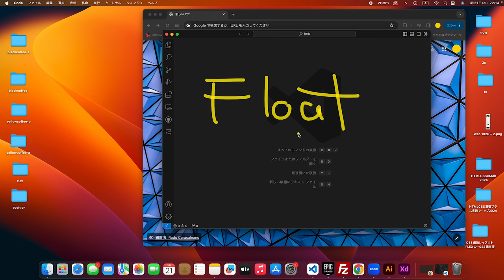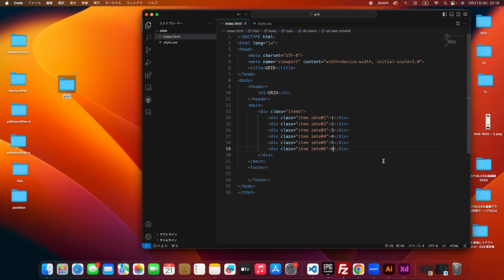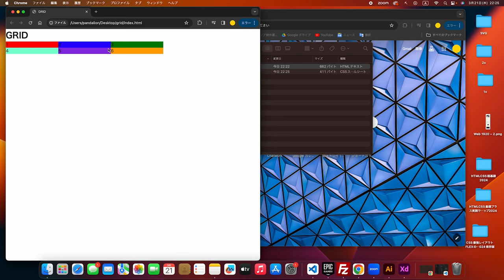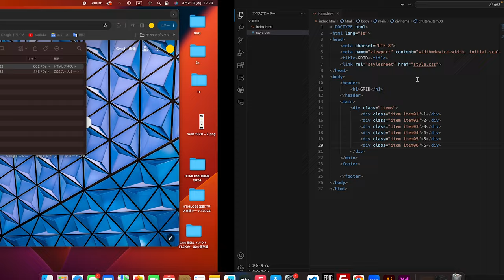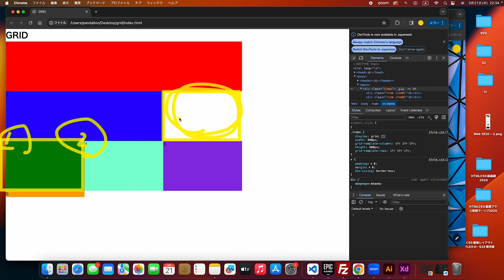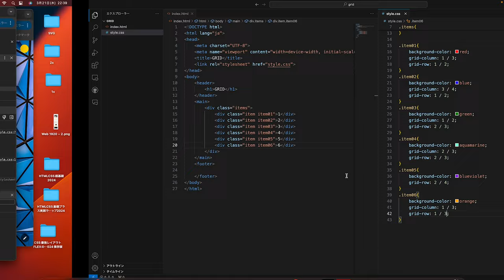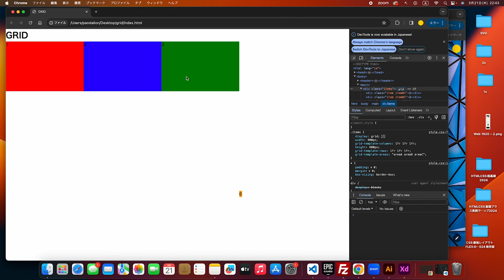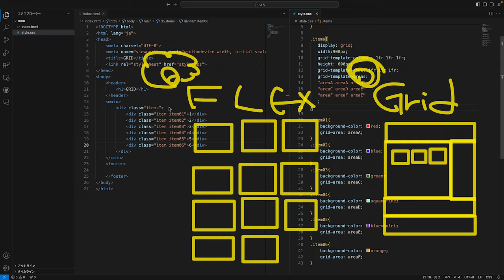CSS最強レイアウトGRIDの超基礎2024保存版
今回はCSS最強レイアウトGRIDの超基礎2024保存版
前回はFLEXについてお話しましたがレイアウトの2大巨頭のGRIDについてお話していきます。
レイアウトを制するものはwebサイトを制す！と言っても過言ではない！！

◆WordPressを始めたけどわからない！どこを検索してもなかなか解決策が出てこない。など
困った時に聞けるWordPressオンラインサロンを開設しました。

◆関連動画
・・VSCODEの使い方！超基本ファイルの作り方フォルダの作り方など

■目次
0:00 スタート
0:24 レイアウトのおさらい
2:38 GRIDの基本
15:14 FLEXではできないレイアウト
22:43 いろいろな組み合わせで作成してみる
26:35 GRID AREAで簡単に作成する方法
32:08 FLEXとGRIDの違いについて
34:04 まとめ